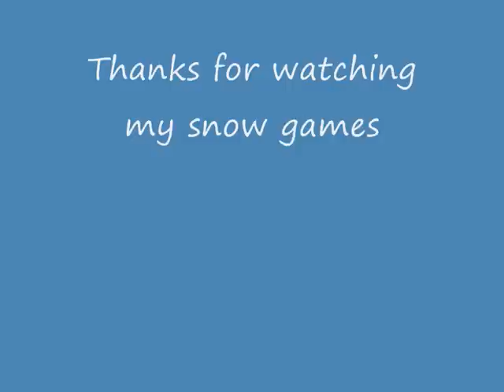samoyed Čili playing in the Snow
čili love snow ;)